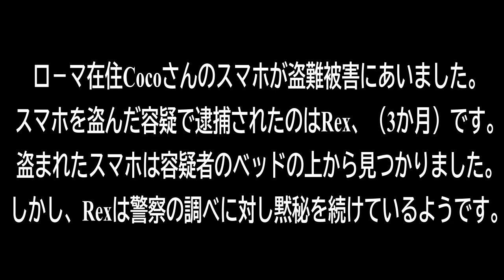愛犬Rex 一歳の誕生日と成長記録！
愛犬Rexの一歳の誕生日の様子や成長記録の動画です。